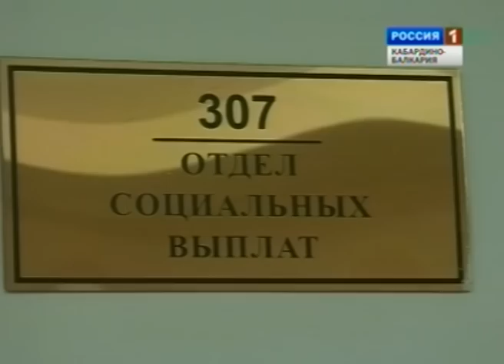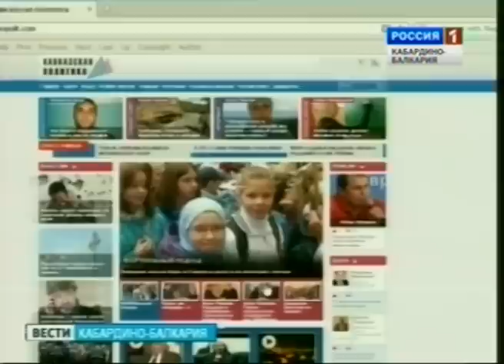ВЕСТИ КБР (20.11.2012,19:40)